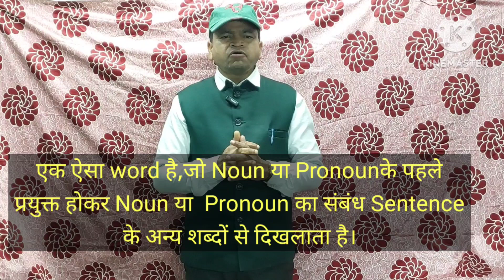Preposition in Santhali.